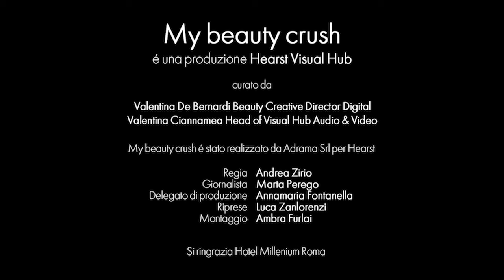La mia beauty crush - Matilde Gioli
Sapersi valorizzare è un percorso fatto di tentativi, consigli dagli esperti e consapevolezza e Matilde Gioli, star di successi come Doc - Nelle tue mani che vedremo su Rai 1 in Fernanda, ha imparato col tempo a mettere in risalto le sue caratteristiche, tra tutti i grandi occhi azzurri, e a dare ascolto alla pelle, assecondando le sue richieste con i prodotti giusti